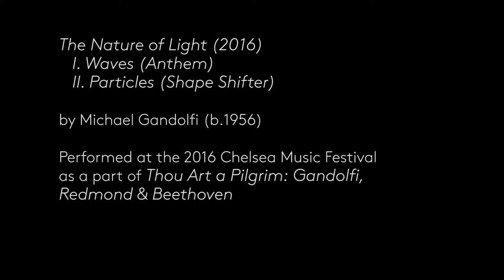Michael Gandolfi - The Nature of Light - Vera Karner, clarinet - Chelsea Music Festival 2016 NY Prem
Chelsea Music Festival - June 14, 2016, 7:30pm ET - General Theological Seminary, NYC
Thou Art a Pilgrim: Gandolfi, Redmond & Beethoven

The Nature of Light (2016) (New York Premiere) by Michael Gandolfi (b. 1956)
00:00  I. Waves (Anthem)
10:08  II. Particles (Shape Shifter)

Solo Clarinet | Vera Karner

Chelsea Music Festival Strings
Violin | Amy Galluzzo, Emilie-Anne Gendron, Alex Shiozaki, Natalie Kress
Viola | Caitlin Lynch, Greg Luce, Jesus Rodolfo Rodriguez
Cello | Caleb van der Swaagh, Angela Lee
Bass | Milad Daniari, Dominik Wagner
Conductor | Ken-David Masur

Chief Audio Engineer: Brett Leonard
Video Director: Lauran Jurrius, Polycast Productions
Video Editor: Héloïse Garry